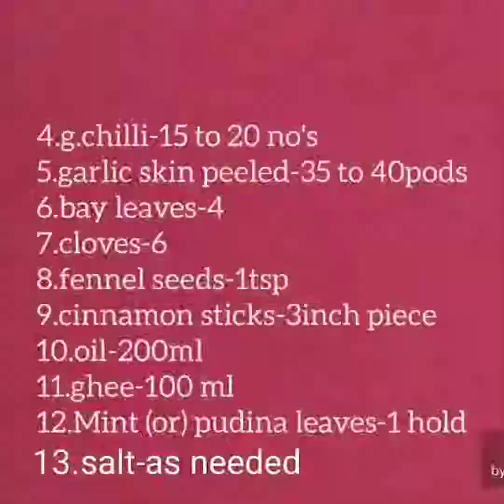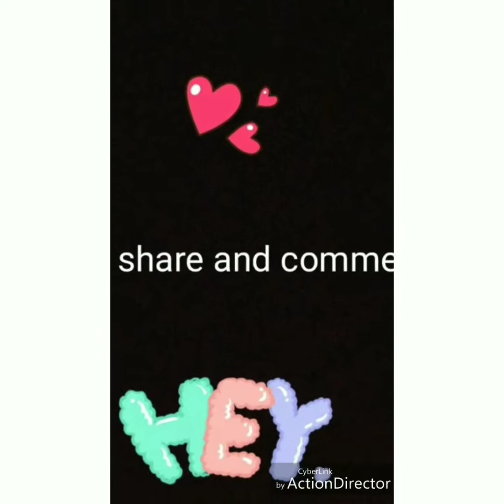Ghee rice🍚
Ingredients needed
1.seeraga samba rice- 8 glasses
2.coconut milk-15 glasses
3.onion big size-8 sliced
4.g.chilli-15 to 20 no's
5.garlic -35 to 40 pods
6.bay leaves-3
7.cloves-6
8.fennel seeds-1tsp
9.cinnamon sticks-3inch
10.oil-200 ml
11.ghee-100 ml
12.mint or pudina Leaves-1hold
13.crystle salt- as needed